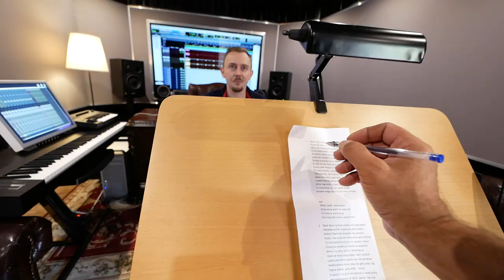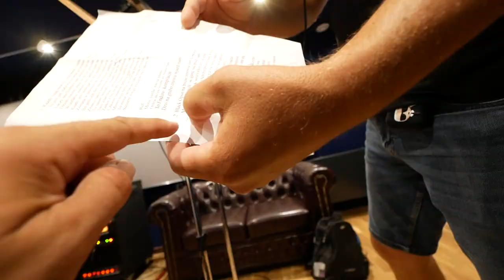MOTO PASJA - KUBA & BLACK OPSO (official video clip)